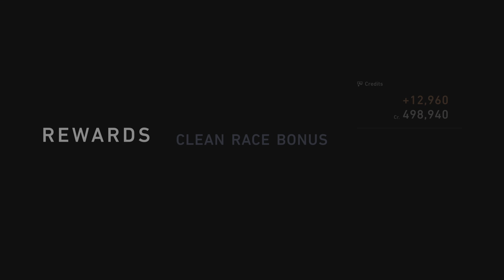Utter Chaos [GT7 Daily Race C (12/8/2023 21:30)]